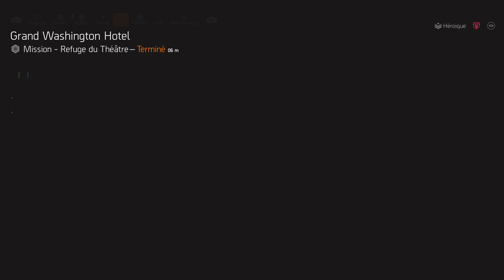BUILD "ONE SHOT" - arme exotique "effroyable sentence" - 😱😱au Top!!🤯🤯- [ thedivision2 ] - TU20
Toi qui regarde cette vidéo, n'oublie pas le like 👍 et si t'es pas encore abonné alors n'hésite pas à rejoindre l'aventure 😉

voilà pour vous les amis 😉🤙

(ci le lien ne fonctionne pas, faire une demande dans les commentaires)

Pour ceux qui me l'ont demandé et pour tous ceux qui le souhaitent, ci-dessous vous trouverez mon lien PayPal pour me soutenir et soutenir la chaîne :

THE DIVISION 2 - TU20